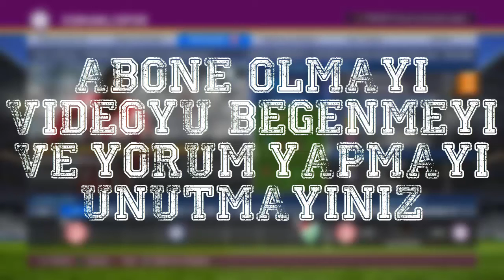PES exTReme 16 Ana Lig# Bölüm 3: Yılın Golleri !!!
Merhaba Arkadaşlar bugün serimize kaldığımız yerden devam ediyoruz.